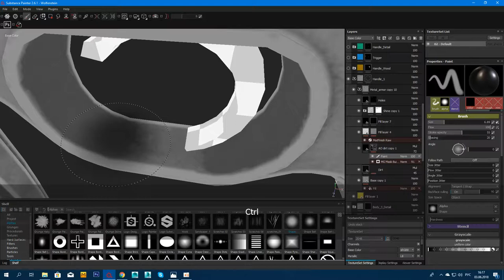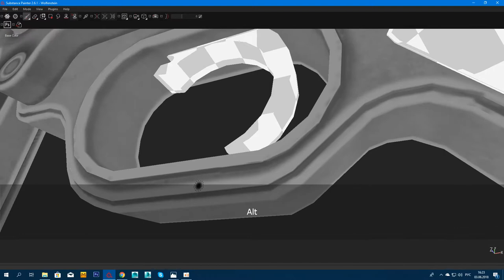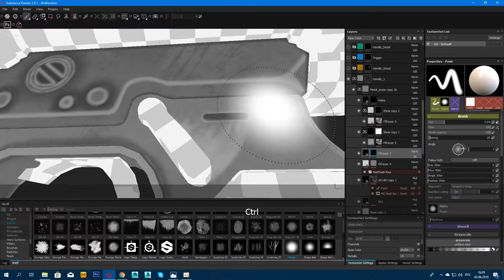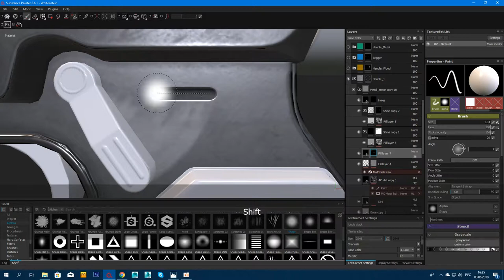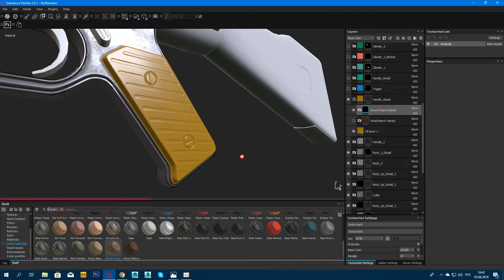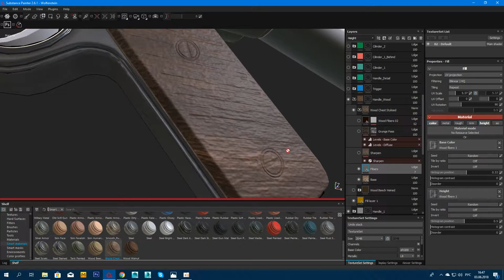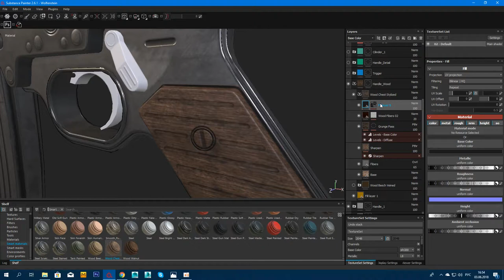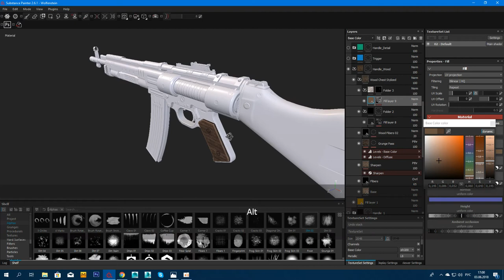Alex Filvet: Tutorial (Wolfenstein Rifle AR 46 Fan Art) Texturing Substance Painter 07